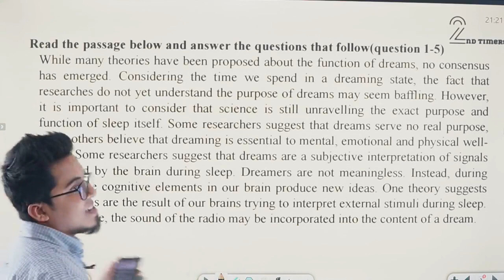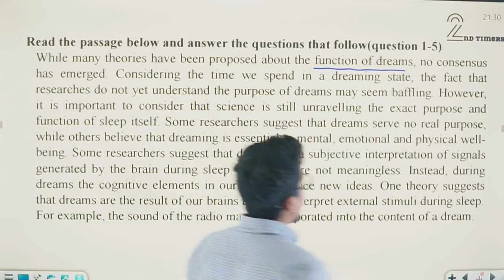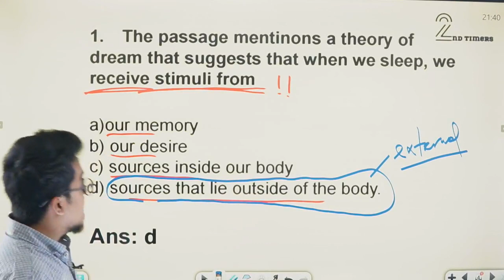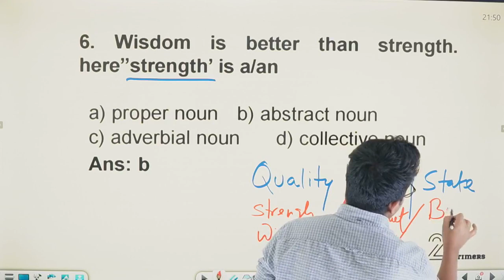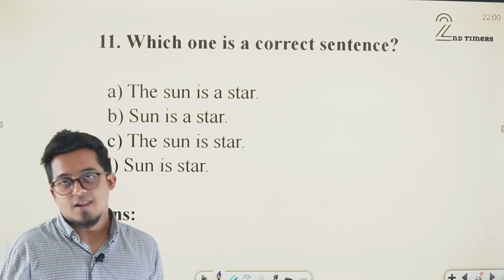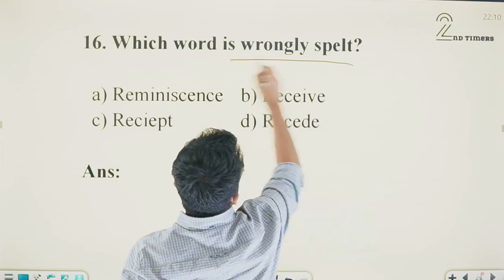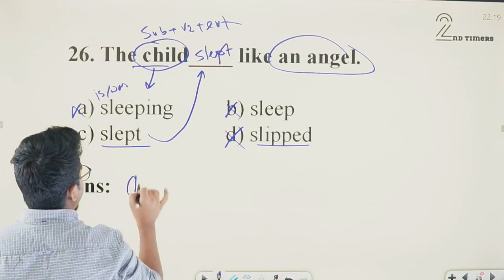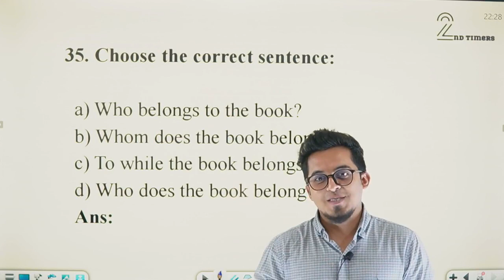GST B Unit English Question Analysis